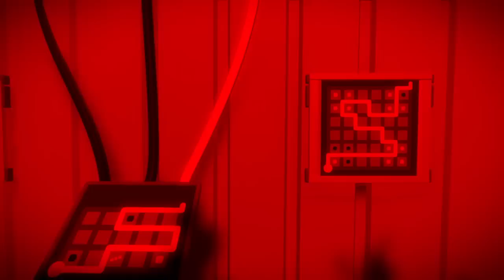The Witness: Town Sound Room + Upper Floor Solutions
Solutions to Town's Sound Room & Upper Floor (with red, green, blue switchable light)